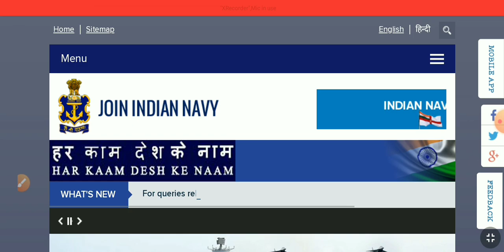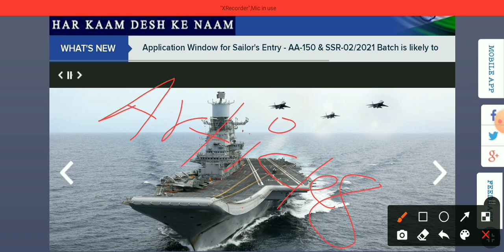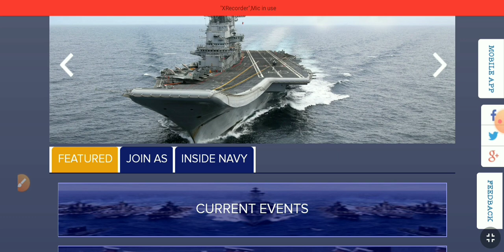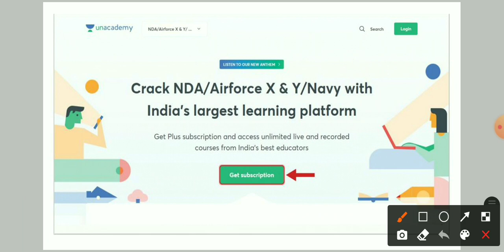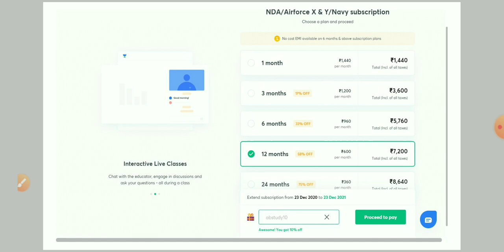Indian Navy ऐसा क्यों कर रही है😭 | Website Is still..? ध्यान दो!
अगर साथ रहना है तो जुड़िए -

अभी ही कुछ करना है।